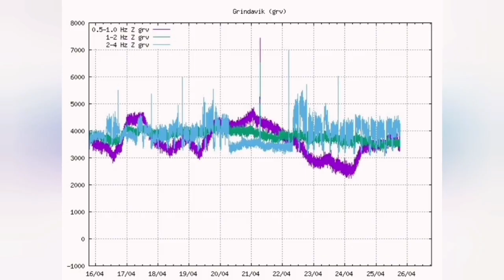URGENT: Lava Breached Grindavik L12 Defence Wall, Iceland KayOne Volcano Update, Sundhnúka